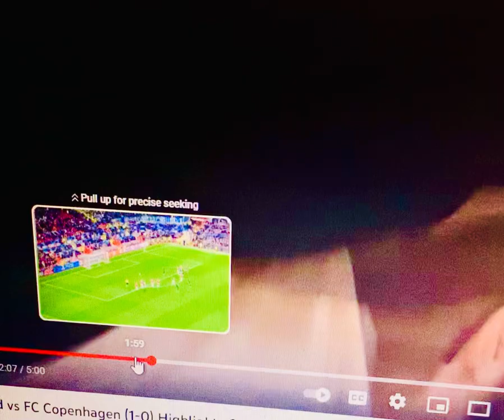Manchester United vs copenhagen Onana and maguire saved US to night